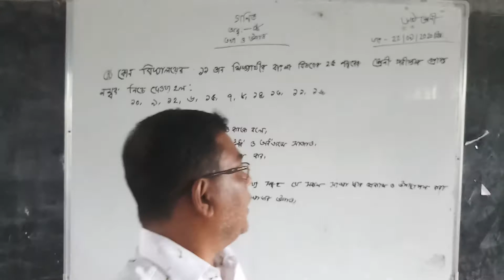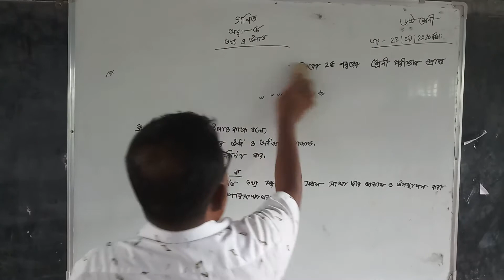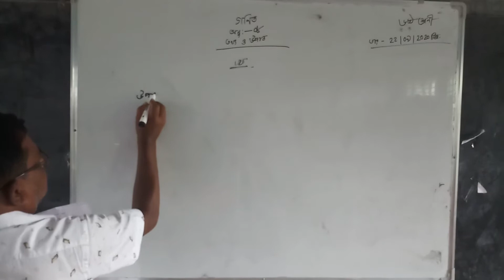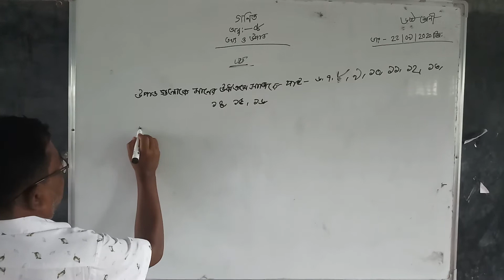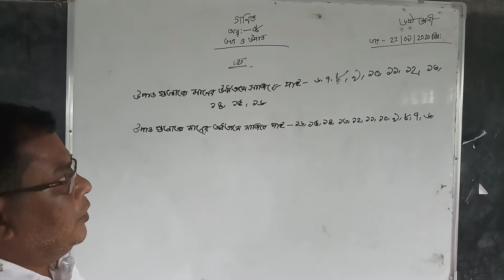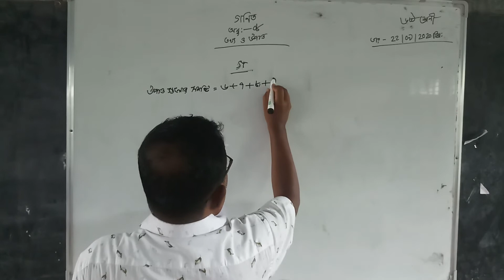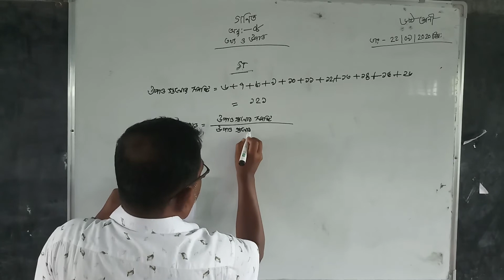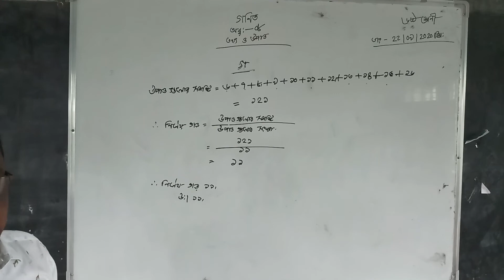গণিত/তথ্য ও উপাত্ত/ ৬ষ্ঠ শ্রেণি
গণিত/তথ্য ও উপাত্ত/ ঊর্ধ্ব ক্রমে সাজানো/অধঃক্রমে  সাজানো/গড় নির্ণয়
শিক্ষক - মুকুল মজুমদার
সহকারী শিক্ষক
রামনগর কে এম সি (র.) উচ্চ বিদ্যালয়
দাগনভূঞা, ফেনী।